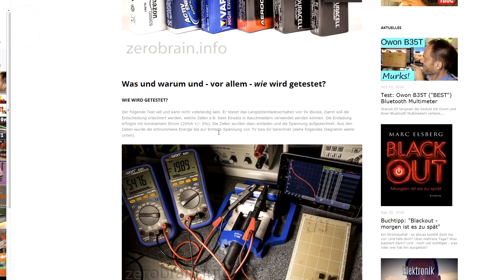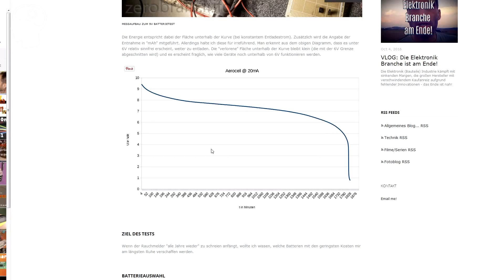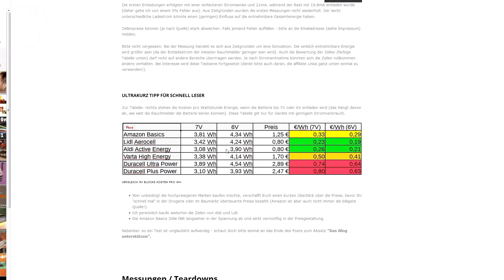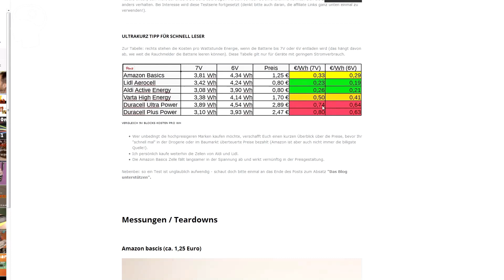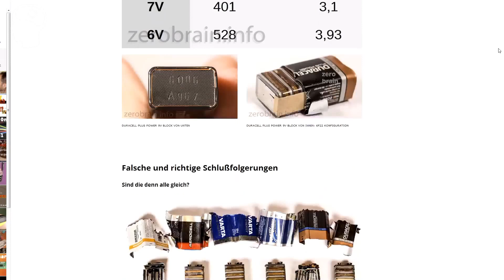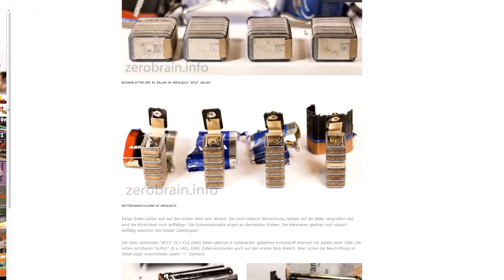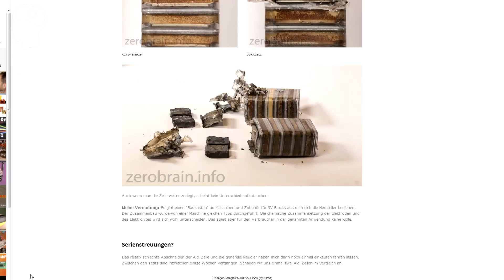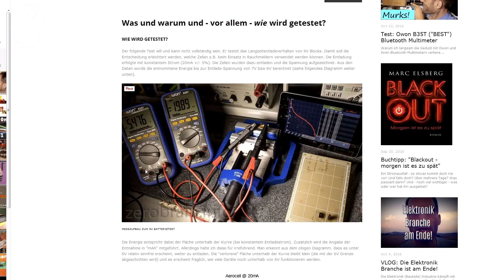9V Batterien im Vergleich (Varta, Duracell, Amazon, Lidl) - Energize!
Welche 9V Zelle gibt die meisten Elektronen für die geringste Menge an Währungseinheiten ab und lässt Euch nachts durchschlafen, weil Ihr nicht dauernd die Rauchmelderbatterien wechseln müsst!

Threema ID: JDSVZU2W
(Threema ist ein sicherer aber nicht kostenloser Messenger für alle Mobilplattformen. Schreibt mir eine Nachricht, dass Ihr in die Broadcastgruppe aufgenommen werden wollt und Ihr erhaltet eine Nachricht, wenn es ein neues Video gibt).

🔺 Produkte (teilweise) aus dem Video (Werbung *1)
Amazon Basics 9V Batterien
Eneloop Akkus (1,2V)

❎Andere Veröffentlichungen
➜Podcast
Laberfolgen meist auch kurz nach dem Video Erscheinen als Podcast: